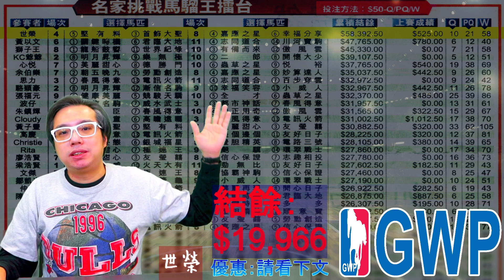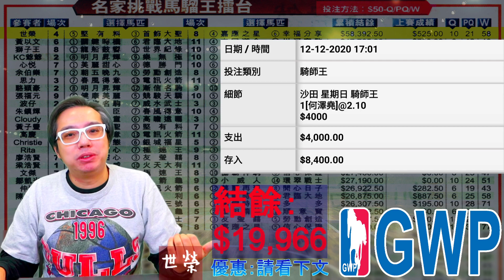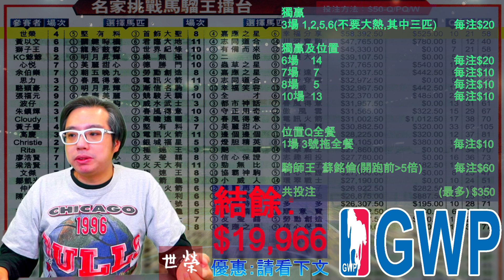HKJC 賽馬 世榮 講馬│賽馬貼士【Gain WP地帶】(六) 20.12.19│●馬評家世榮親身示範投注策略●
投注策略要得心應手，揀啱馬之餘，都要用【堅仔】賽馬APP，有齊賽馬方位，想識賽馬鍊金術，就話都無咁易啦！